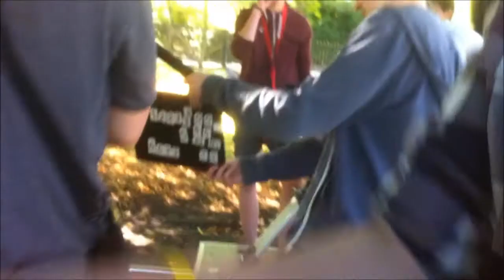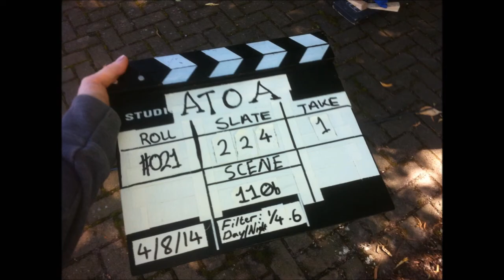movie vlog 2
my second vlog at BYFA
This is just a small update of some of the stuff I have been doing and also some cool footage from the week.